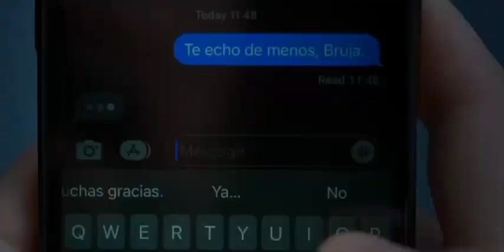Ares y Raquel - Hasta el fin del mundo